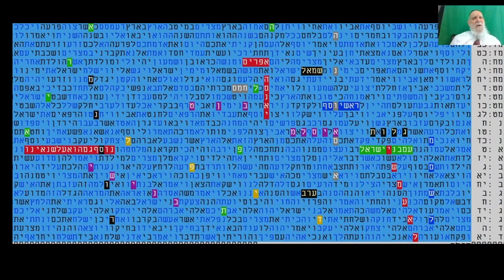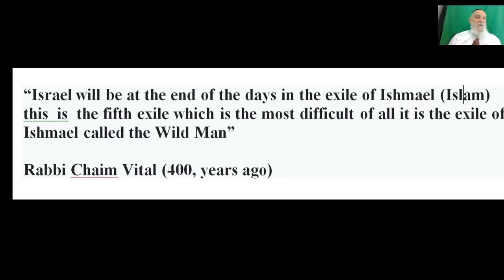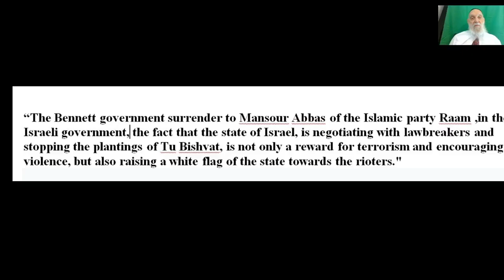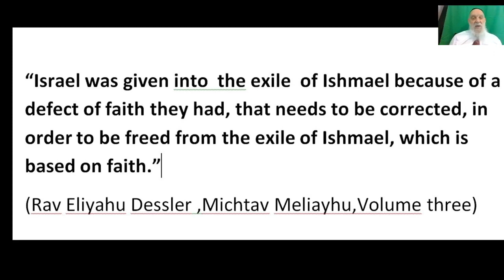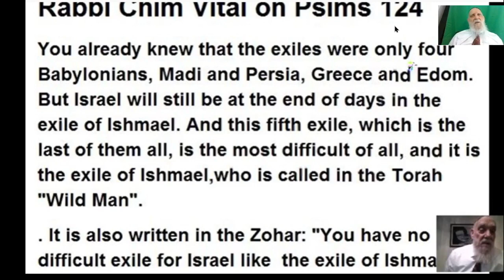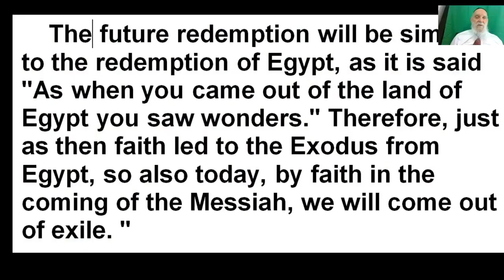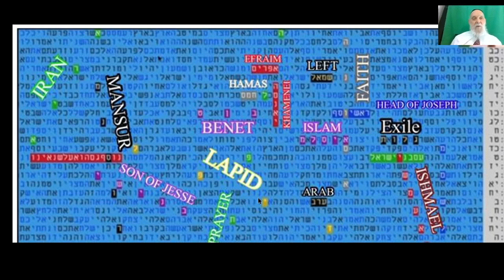Самый важный очень важный старый Youtube - Конец дней в библейском коде Матитьяху Глейзерсон